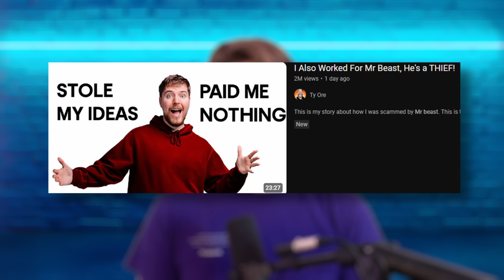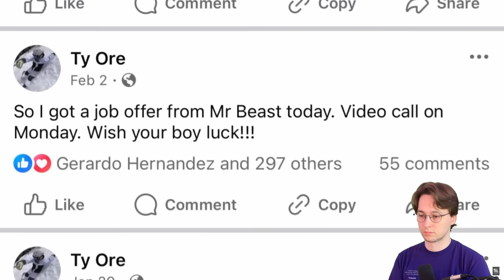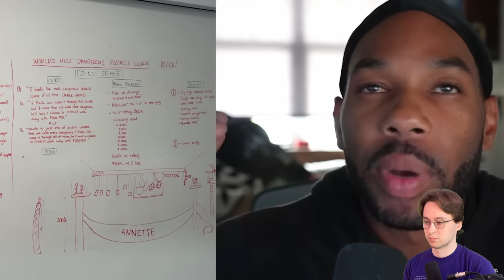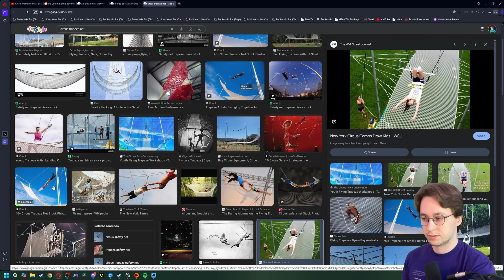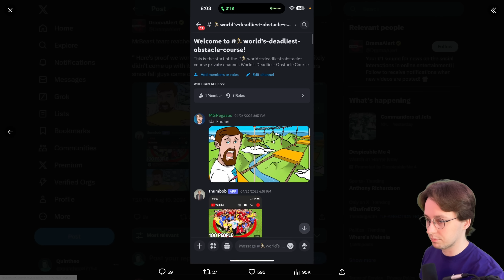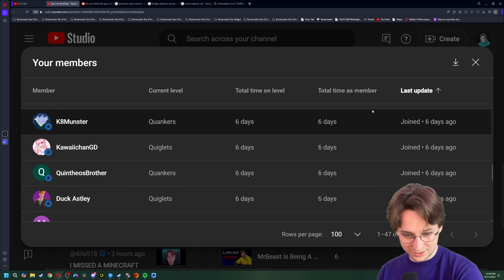MrBeast STOLE his 1,000,000 Idea